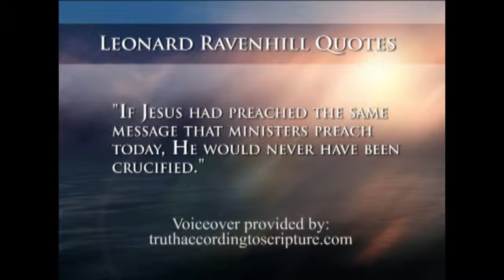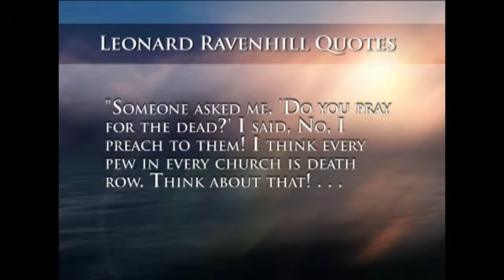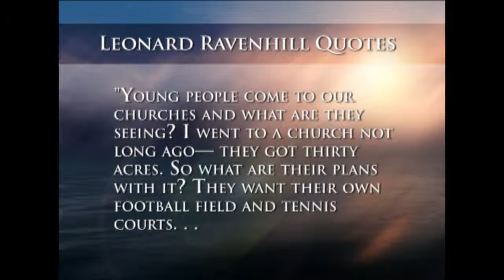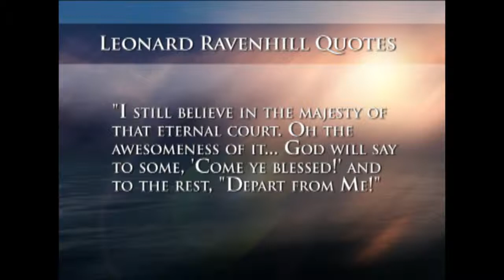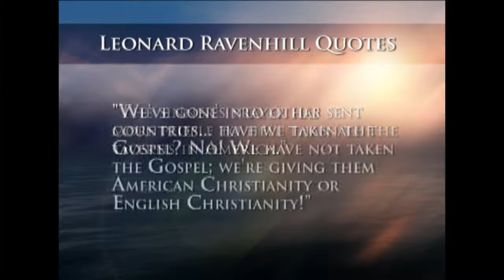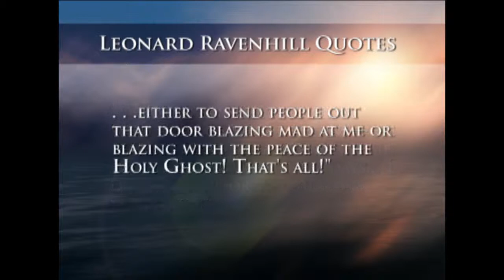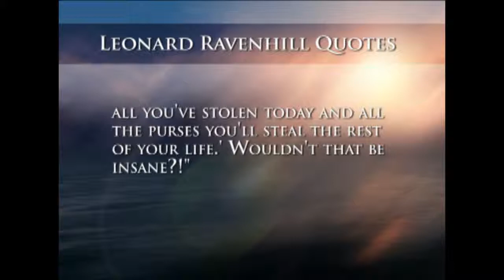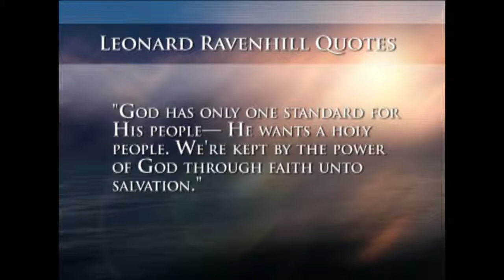SermonMC：Powerful Quotes (Are the things you are living for worth Christ dying) by Leonard Ravenhill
@ Leonard Ravenhill, Year 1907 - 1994
A revivalist and man of God who sought God's will above all else. He was a man of prayer who practiced what he preached. He wrote the book: 'Why Revival Tarries' which has become a classic on revival. His prophetic edge and burden made him to be respected by some and disliked by others. Yet he stayed true to God's call on his life prayed and pleading for true heaven sent revival. "Those who know of Leonard Ravenhill recognize in him the religious specialist, the man sent from God to battle the priests of Baal on their own mountain top, to shame the careless priest at the altar, to face the false prophet, and to warn the people who are being led astray by him." - Tozer; "Leonard Ravenhill was one of the few men I have ever known who was a true prophet." - David Wilkerson